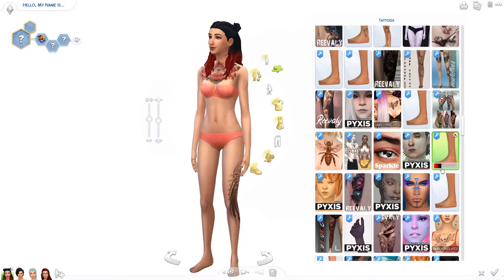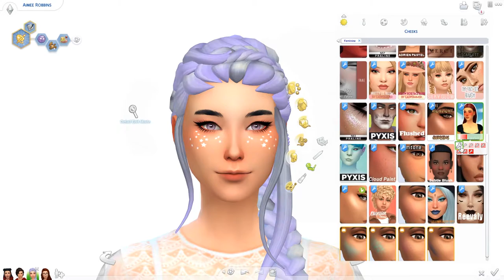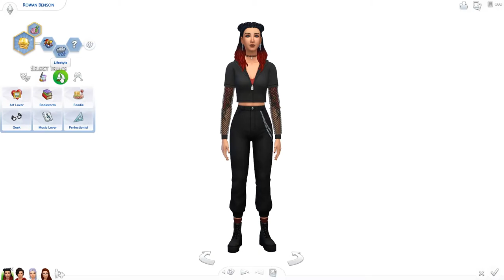UNIVERSITY STUDENTS + Full CC List | Sims 4 Create A Sim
I have made 4 university students for you to play with or put in your game as townies. Which sim is the favourite?